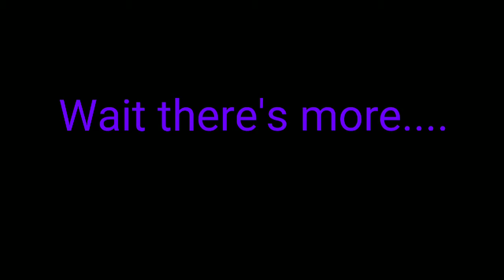Fam Squad adventure to Orlando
Just another family squad vlog

musically: @thatshortgirlyouknow